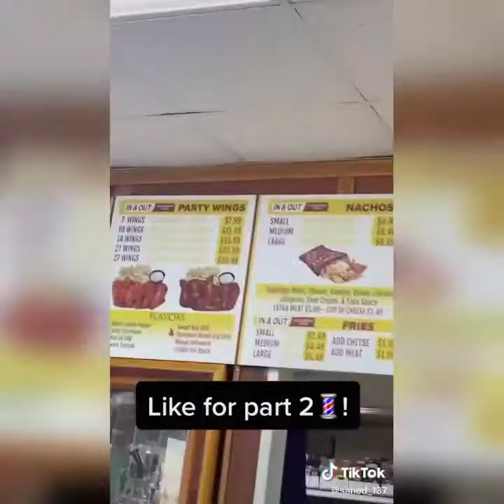BARBER PRANK ON TIKTOK 😂